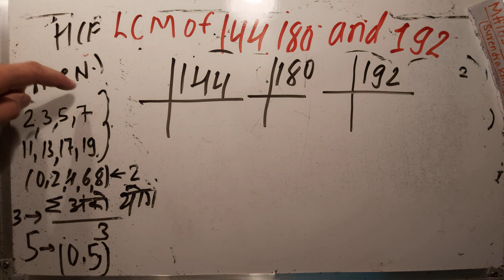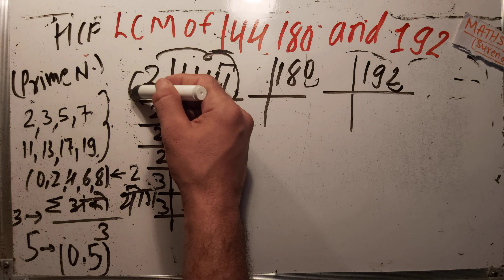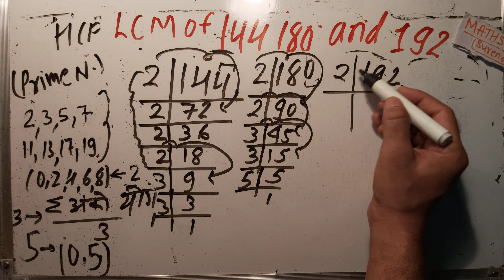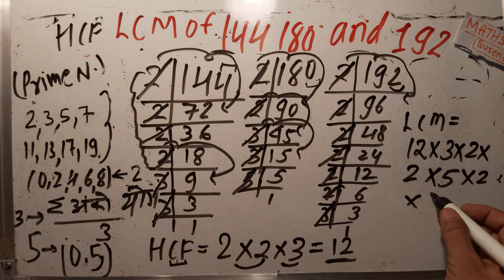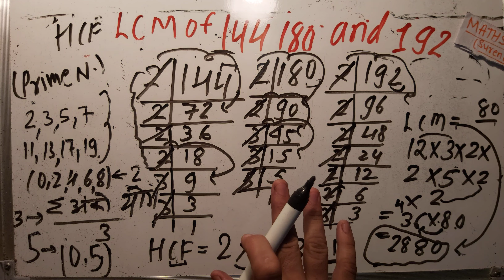find the HCF and LCM of 144 180 and 192 by Prime Factorization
find  LCM of numbers using prime factorization method(in Hindi). abhajya gunankhand Vidhi se LCM nikalna sikhe.
Mathematics topic: How to find LCM using prime factorization method in Hindi.
Question: How do you use prime factorization to find LCM?

"mathematics By KclAcademy" LCM - Least common multiple